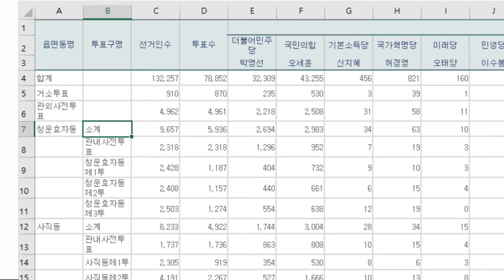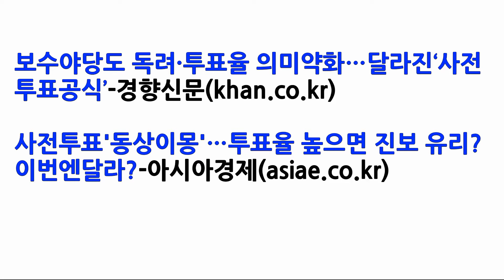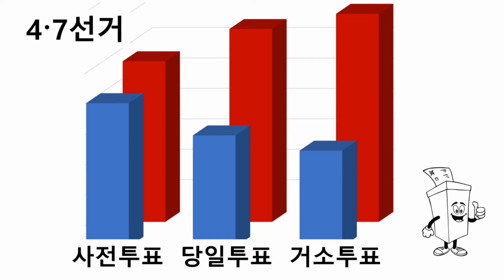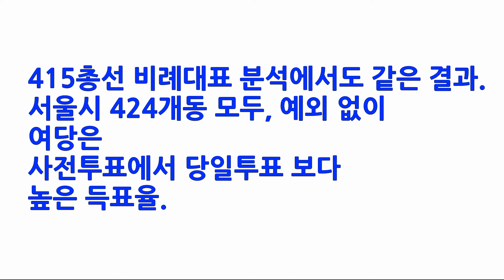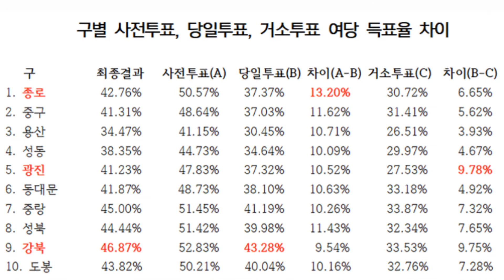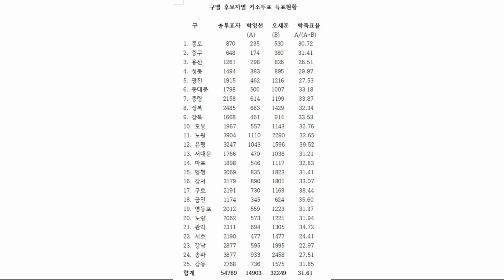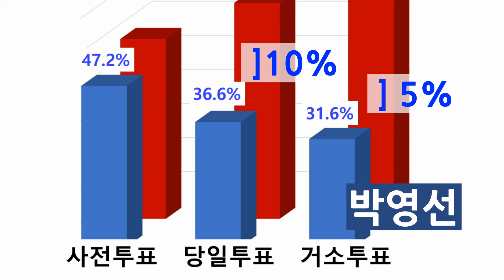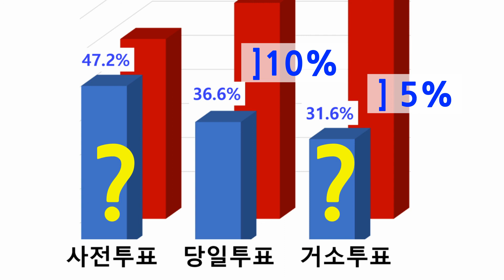4.7 서울시장 선거, 투표 방법별 수학적 분석 결과 나타난 특이점, 사전투표 거소투표 모두 의문. 여당득표율은 사전투표, 당일투표, 거소투표의 순서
구별 사전투표 와 당일투표의 여당득표율 차이

      구                   사전투표                       당일투표                차이
                  여당     야당   득표율(A)        여당     야당     득표율(B)    (A-B)
1. 종로   구      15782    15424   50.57%       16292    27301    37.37%    13.20%
2. 중구   구      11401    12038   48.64%       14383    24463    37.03%    11.62%
3. 용산   구      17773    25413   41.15%       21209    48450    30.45%    10.71%
4. 성동   구      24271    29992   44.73%       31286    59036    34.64%    10.09%
5. 광진   구      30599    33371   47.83%       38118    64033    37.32%    10.52%
6. 동대문 구      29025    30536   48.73%       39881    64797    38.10%    10.63%
7. 중랑   구      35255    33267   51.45%       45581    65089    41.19%    10.26%
8. 성북   구      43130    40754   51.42%       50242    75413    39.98%    11.43%
9. 강북   구      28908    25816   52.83%       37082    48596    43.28%     9.54%
10. 도봉  구      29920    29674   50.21%       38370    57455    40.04%    10.16%
11. 노원  구      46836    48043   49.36%       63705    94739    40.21%     9.16%
12. 은평  구      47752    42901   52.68%       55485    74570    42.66%    10.01%
13. 서대문구      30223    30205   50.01%       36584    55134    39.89%    10.13%
14. 마포  구      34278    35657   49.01%       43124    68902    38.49%    10.52%
15. 양천  구      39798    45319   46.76%       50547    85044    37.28%     9.48%
16. 강서  구      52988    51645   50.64%       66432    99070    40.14%    10.50%
17. 구로  구      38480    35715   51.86%       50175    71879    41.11%    10.75%
18. 금천  구      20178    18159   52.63%       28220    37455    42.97%     9.66%
19. 영등포구      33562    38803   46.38%       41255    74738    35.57%    10.81%
20. 노량  구      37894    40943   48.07%       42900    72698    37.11%    10.95%
21. 관악  구      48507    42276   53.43%       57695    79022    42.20%    11.23%
22. 서초  구      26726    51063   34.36%       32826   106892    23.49%    10.86%
23. 강남  구      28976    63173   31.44%       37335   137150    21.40%    10.05%
24. 송파  구      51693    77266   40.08%       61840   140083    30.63%     9.46%
25. 강동  구      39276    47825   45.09%       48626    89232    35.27%     9.82%
       합계     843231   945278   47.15%     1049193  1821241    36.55%    10.60%

 *여당 득표율 = 여당 득표수 / (여당 득표수 + 야당 득표수)
   사전투표는 관내사전투표 + 관외사전투표

         구별 후보자별 거소투표 득표현황

   구       총투표자  박영선   오세훈   박득표율
                      (A)      (B)     A/(A+B)
1. 종로        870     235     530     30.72
2. 중구        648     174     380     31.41
3. 용산       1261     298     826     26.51
4. 성동       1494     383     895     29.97
5. 광진       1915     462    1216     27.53
6. 동대문     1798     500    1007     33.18
7. 중랑       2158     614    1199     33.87
8. 성북       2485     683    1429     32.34
9. 강북       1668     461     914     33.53
10. 도봉      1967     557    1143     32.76
11. 노원      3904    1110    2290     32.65
12. 은평      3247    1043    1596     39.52
13. 서대문    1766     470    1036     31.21
14. 마포      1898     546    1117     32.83
15. 양천      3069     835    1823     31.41
16. 강서      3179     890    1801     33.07
17. 구로      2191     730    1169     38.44
18. 금천      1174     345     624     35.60
19. 영등포    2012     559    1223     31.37
20. 노량      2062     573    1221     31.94
21. 관악      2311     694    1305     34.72
22. 서초      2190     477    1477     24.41
23. 강남      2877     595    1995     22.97
24. 송파      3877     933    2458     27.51
25. 강동      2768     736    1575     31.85
합계         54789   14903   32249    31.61

*'거소투표'는 환자, 격오지 근무 군인 등이 거소에서 우편투표한 것